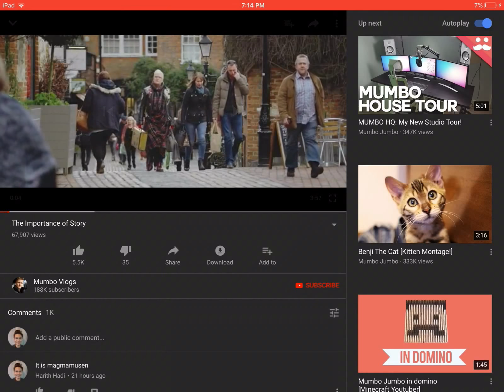Magmamusen’s Face [Must Watch]